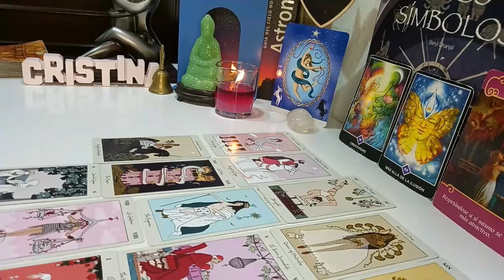LIBRA 💁🏻‍LET ME EXPOSE THEM! THEY ACT DISTANT ON PURPOSE🥶 YOU NEED TO KNOW WHY 👀❗️MAY 2024 TAROT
Leo Love
Leo 2024
Leo today
APRIL